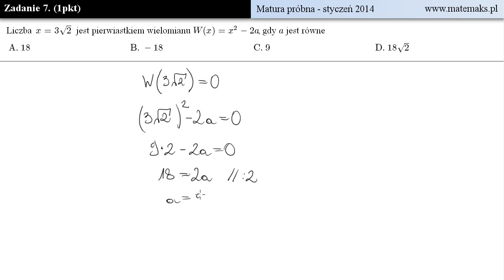Zadanie 7 - matura próbna - styczeń 2014